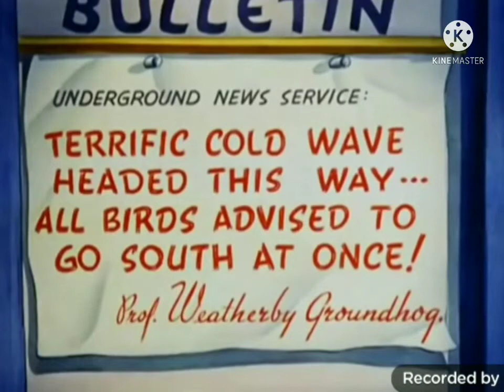Silly Symphony Walt Disney Pantry Panic Opening And Closing 1941 (Woody Woodpecker)